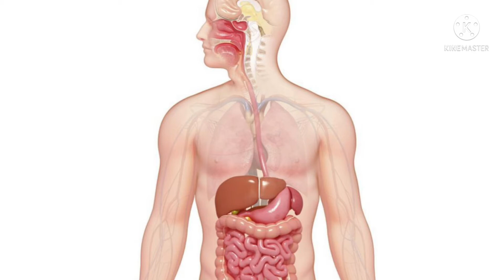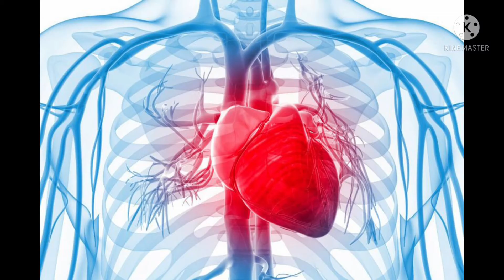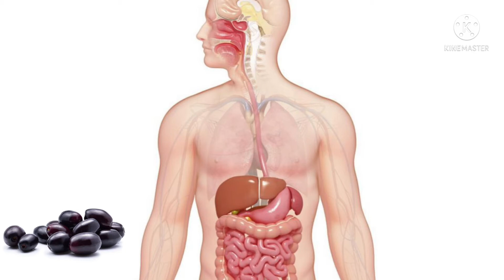जामुन खाने के फायदे |Jamun khane ke fayde | अद्भुत औषधीय गुण (Indian blackberry) Benefits of Jamun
बारिश के मौसम की शुरूआत होते ही बाजार में जामुन की आवक शुरू हो जाती है। रस से भरी जामुन खाना सभी पसंद करते हैं, लेकिन जामुन खाने के फायदों के बारे में शायद ही आप जानते हों। तो चलिए आज हम आपको जामुन के फायदों के बारे में बताते हैं।

Diabetic  के लिए जामुन बेहद फायदेमंद होती हैं। यह इंसुलिन को नियंत्रित रखने का काम करती है।

जामुन की गुठलियों को सुखाकर उसका पाउडर बना लें। इसे गुनगुने पानी से साथ खाली पेट 1 चम्मच लें इससे sugar  level normal रहेगा।

जामुन में भरपूर मात्रा में एंटीऑक्सीडेंट्स पाए जाते हैं जो आपकी त्वचा को समय से पहले बूढ़ा नही करती क्योंकि यह anti ageing  भी होती हैं।

आप जामुन का पेस्ट बनाकर अपने चेहरे पर लगा सकते हैं ।

हृदय के लिए जामुन खाना फायदेमंद होता हैं।
ये रक्त को पतला करने में मदद करती हैं, जिसके कारण Heart blockage और strock की आशंका कम होती है

जामुन का सेवन cancer से बचने में भी मददगार होता है

याद्दाश्त बढ़ाने में भी जामुन खाना फायदेमंद होता हैं।